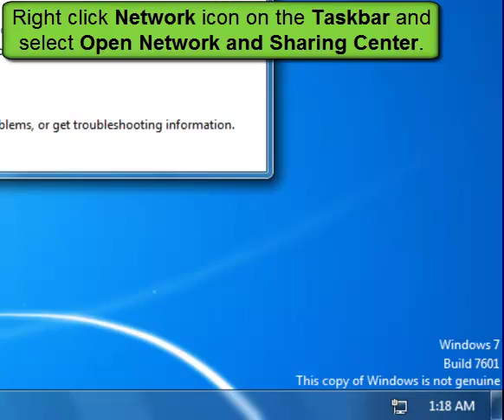How to Quickly Reset DNS Server?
You want to Reset DNS Server? Don't know how to make it? Luckily, this video offer help to you.